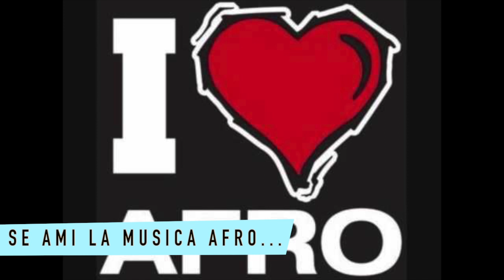AFRO - Chori Chori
Musica afro non mixata per dj

Se anche tu ami la musica afro, condivi questo video!
Wenn auch dir "Afro Musik" gefällt, teilen dieses Video!

Kanal abonieren!